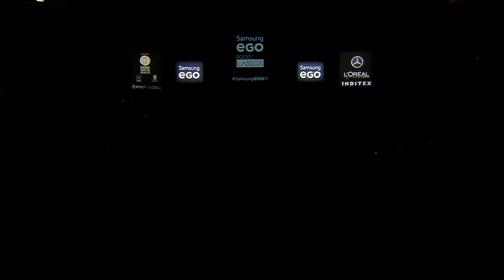CAMARA 3 MASTER ROCIO LA SECA